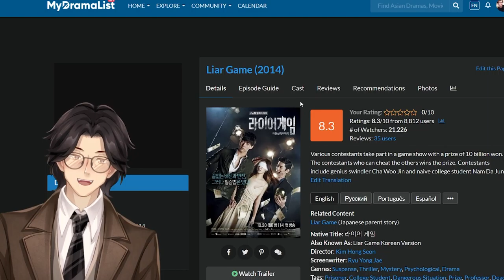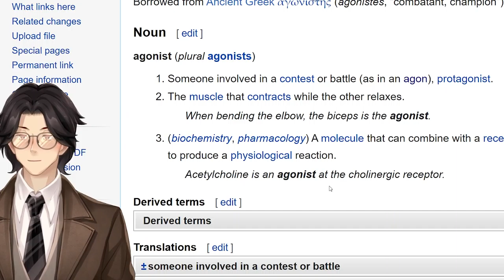A: Agonist: Wiktionary: Wandering Wikis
1. Someone involved in a contest or battle (as in an agon), protagonist.
2. The muscle that contracts while the other relaxes.
When bending the elbow, the biceps is the agonist.
3. (biochemistry, pharmacology) A molecule that can combine with a receptor on a cell to produce a physiological reaction.
Acetylcholine is an agonist at the cholinergic receptor.

Wiktionary contributors, "agonist," Wiktionary, The Free Dictionary, (accessed April 27, 2021).